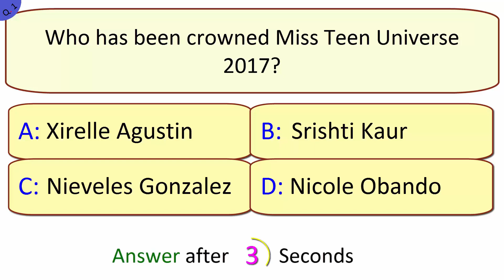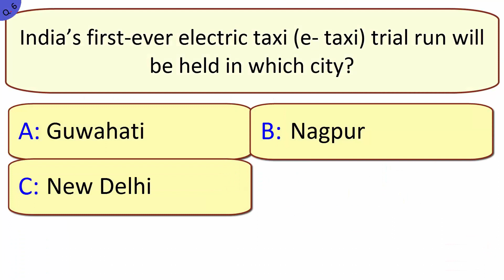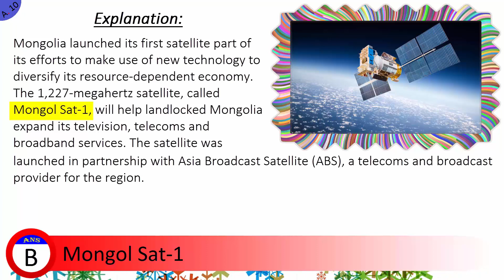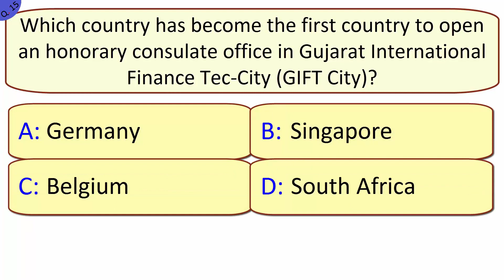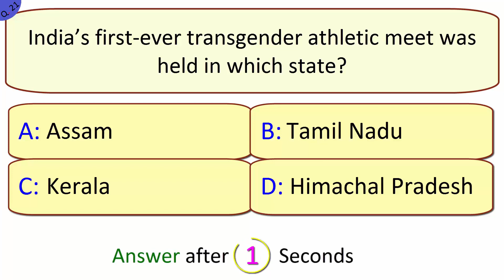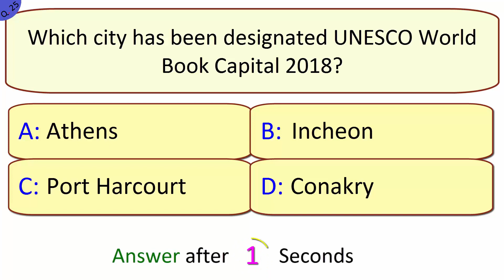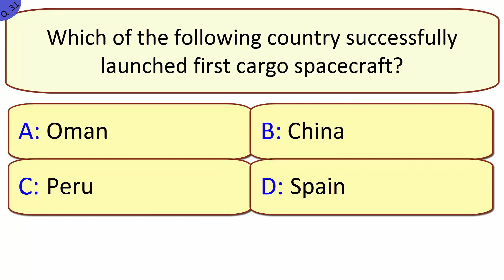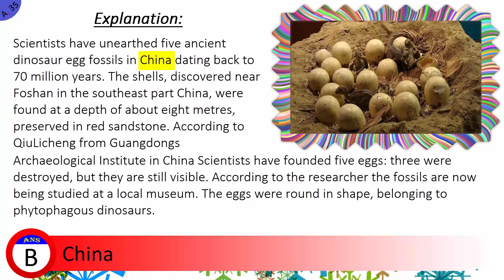April 2017 4th week Current Affairs in English Quiz Questions with Answers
Click How Quiz: Most Important April 2017 4th week (April 22 to April 30) Current Affairs GK Quiz Questions with Answers for Competitive exams like SBI, SBI PO, IBPS Exams, IBPS PO, IBPS Clerk, SSC CGL, SSC CHSL, SSC MTS, PSC, IAS, UPSC, IFS, Police, KVS, RRB, LIC, Insurance, etc.
Every Questions have an Answers and full Explanations with attractive Images that's help you to understand easily.

≺ Click How ≻